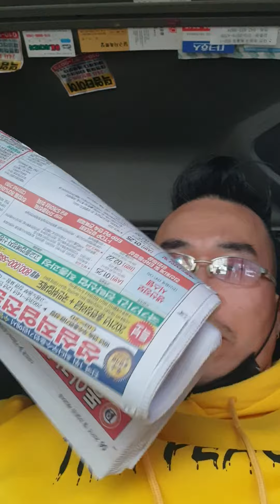이사..올핸이사도 답이없음!! 하루빨리 고기집open...!!